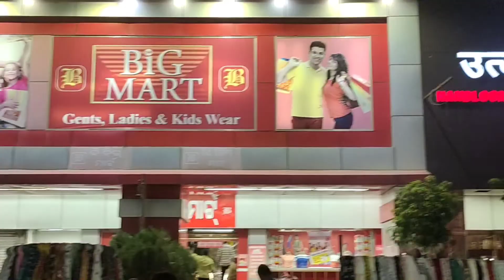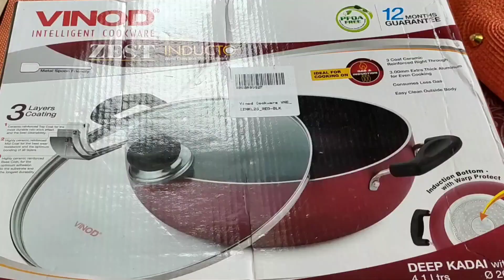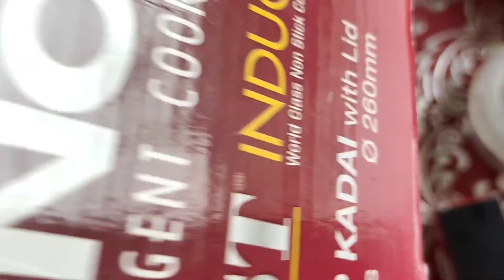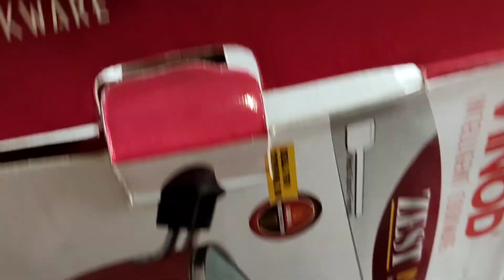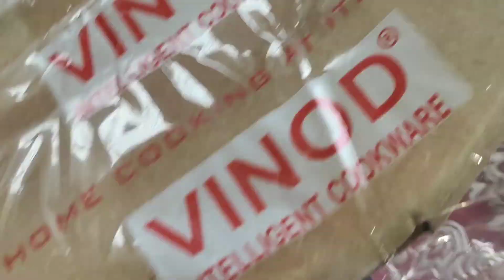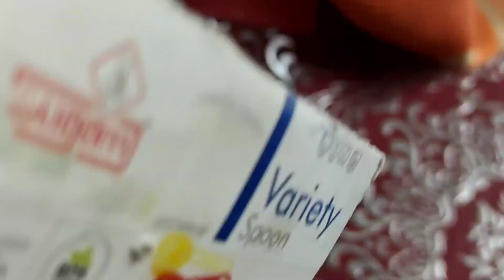Bhubaneswar best shopping complex | Market building